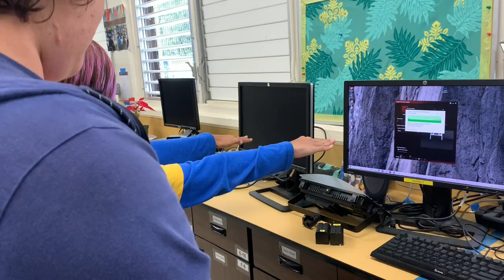"YOU PLAY BALL LIKE A... GERALD" | KVIKS TV Vlog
The GRIND NEVER ENDS! The day after the Playwrights festival, KVIKS TV crew goes through an exercise of logic, and for some reason, the disappearances of members!

Hilo High School
556 Waianuenue Avenue
Hilo, HI 96720